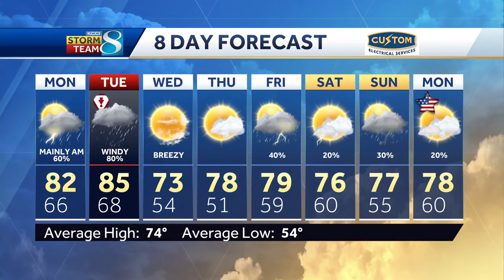Parts of central Iowa under severe thunderstorm warning; wider severe thunderstorm watch